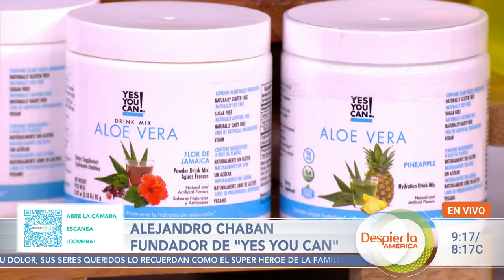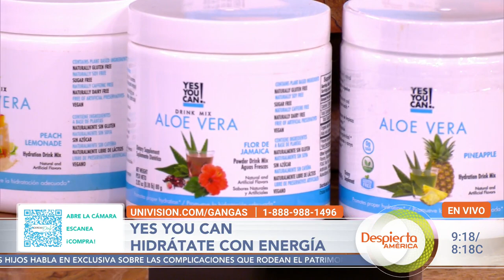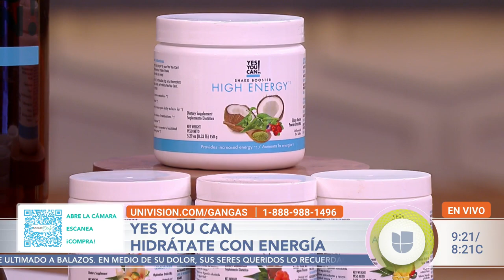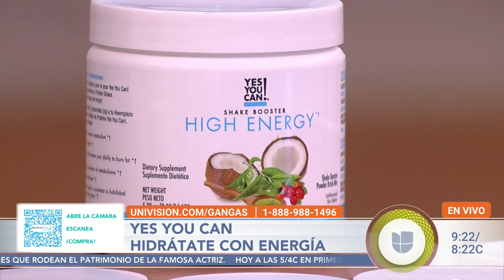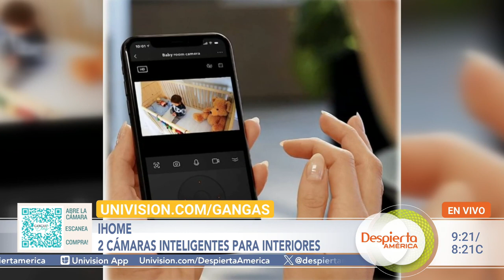Consigue un maquillaje perfecto con las brochas de Franz Muñoz | Gangas + Deals | Despierta América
Esta semana en Gangas + Deals, Franz Muñoz presentó un kit de brochas de maquillaje para lucir tu mejor versión y como las estrellas. Además: Priscilla Jiminian trajo su línea de productos Skinergy Beauty que combaten los signos del envejecimiento en el rostro, Alejandro Chabán compartió el Aloe Vera que sirve para bajar de peso sin deshidratarse, y Mónica Pasqualotto mostró gadgets para tener un hogar inteligente.

00:00 Consigue un maquillaje como el de las estrellas con las brochas de Franz Muñoz
03:45 Consigue un rostro joven con los productos de Skinergy Beauty
07:39 Mantente hidratado todo el día y baja de peso con sábila orgánica
13:36 Transforma tu hogar en un lugar inteligente con los productos tecnológicos